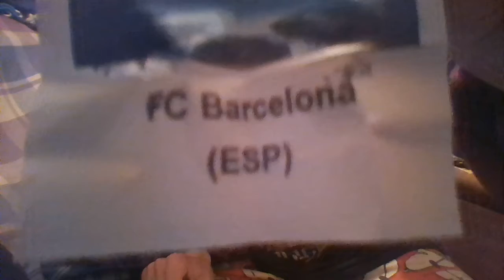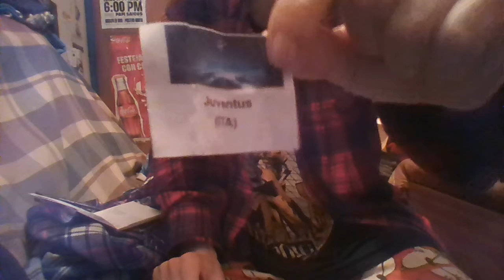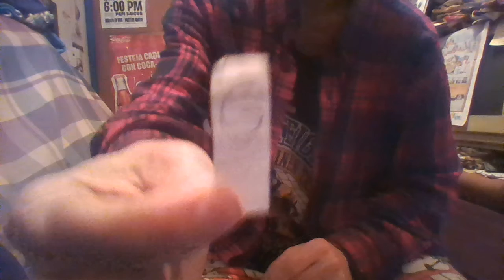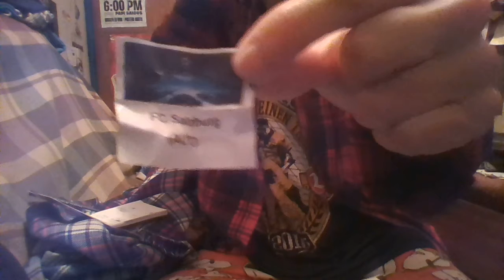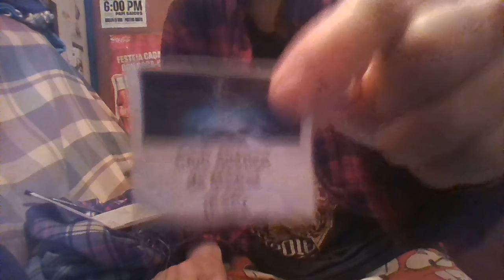simulacro sorteo fase de grupos uefa champions league 2022-23 (parte6)